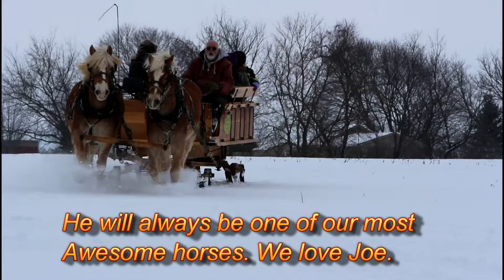Awesome Joe the Haflinger - Shady Grove Haflingers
Joe is Awesome and has been a wonderful part of our family.